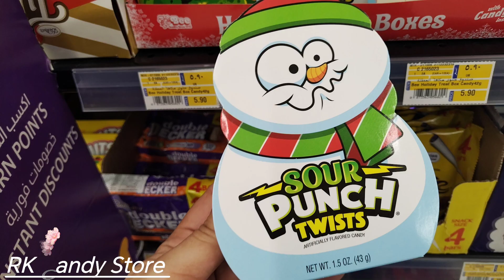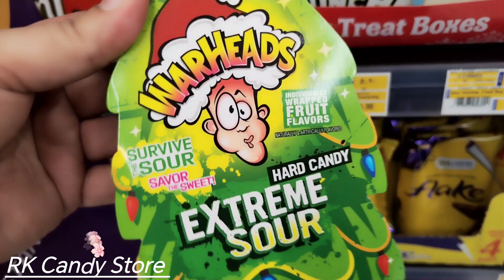Explore Lots of Yummiest Chocolates|Satisfying Video|Chocolate Shopping |RK Candy Store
Hello Everyone in this video I Shop lots of Chocolates & Candy .